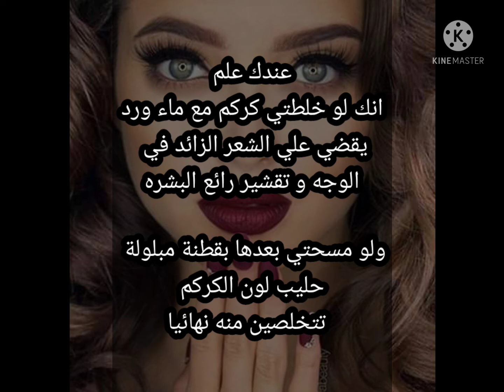عندك علم لكل ست